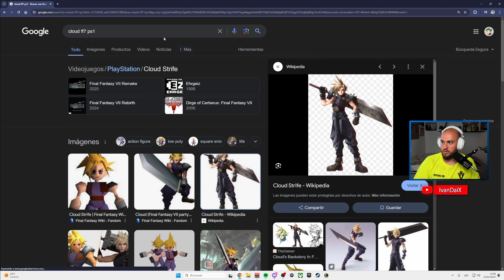''👾CLOUD STRIFE,👾 La historia de un soldado'' - #8 / Final Fantasy VII - REMAKE